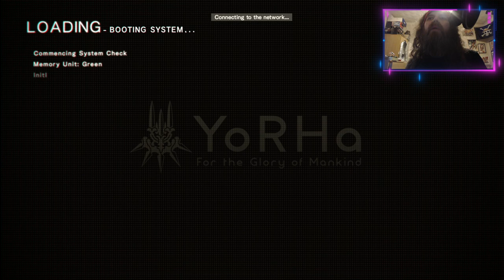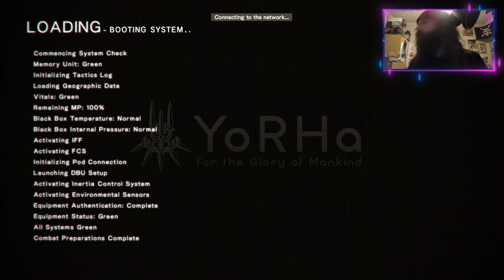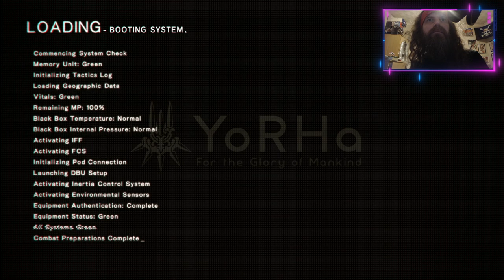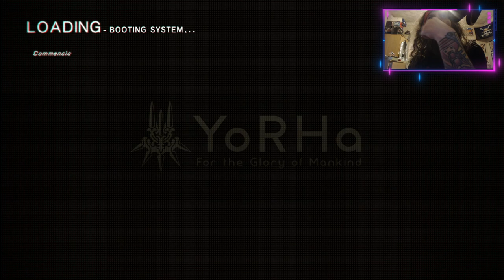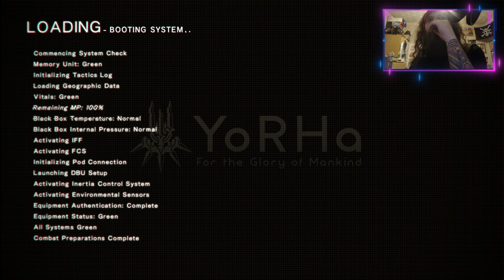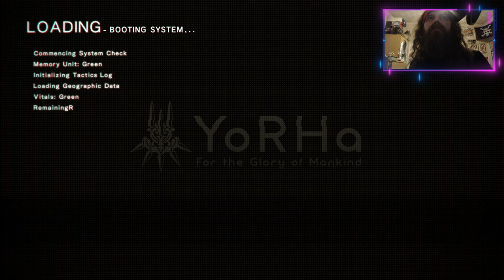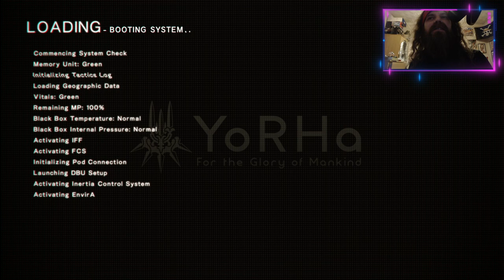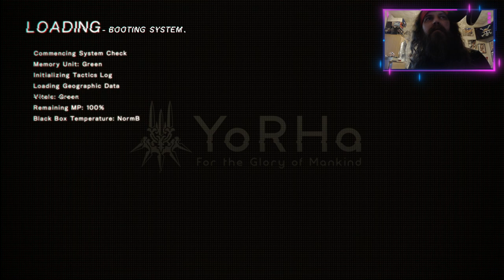NieR:Automata - Mackerel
I love NieR:Automata so I decided to play it, first livestreamed via Twitch 24/07/2023